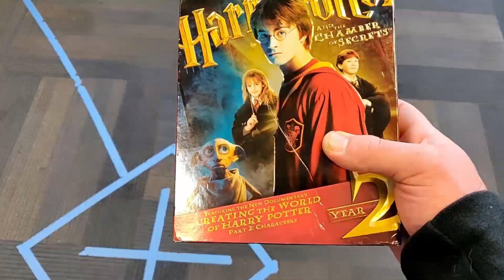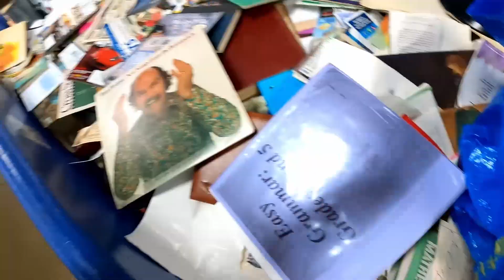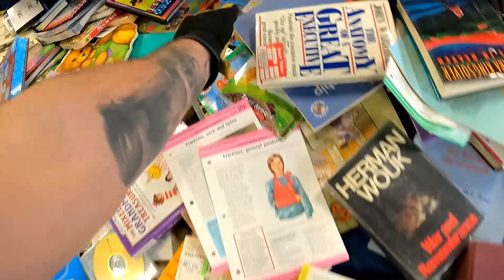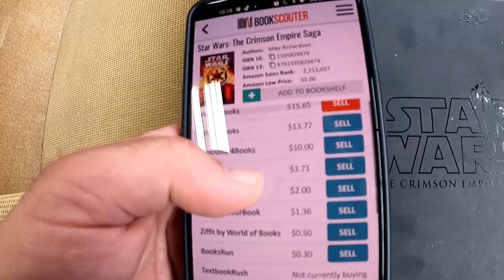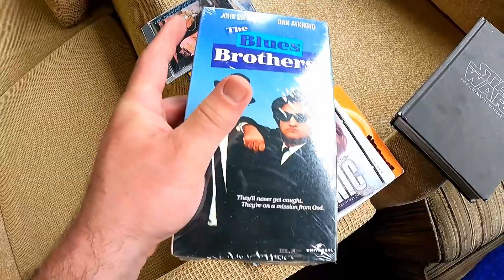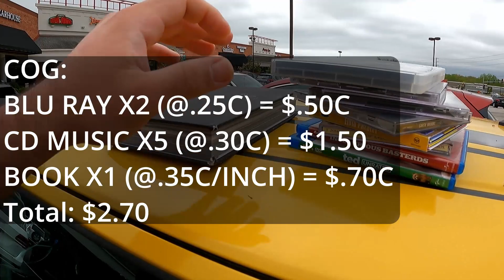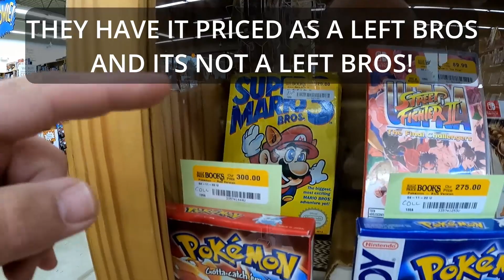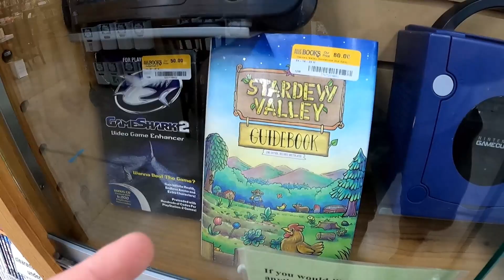[Grail Mini Series] I Think I Fumbled On This Book... | Ep. 186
Nabyar (Ray) and Zesty (Emily) are 2 thrift nerd collectors and Ebay resellers who focus on 80's and 90's pop culture, video games and anime. They also LOVE mainly sourcing from the Goodwill bins! This episode is part 2 of the mini series where Ray is trying to collect enough media for a video game grail at half price books!

Our schedule for videos CURRENTLY is posting when we can! At least 2x a week! Look below:

OR